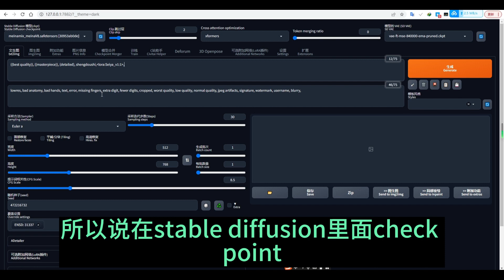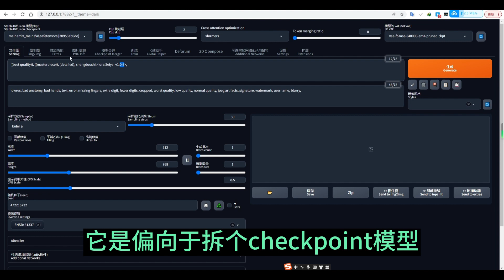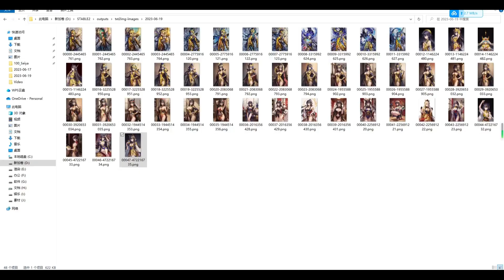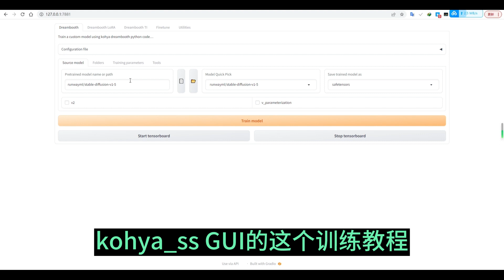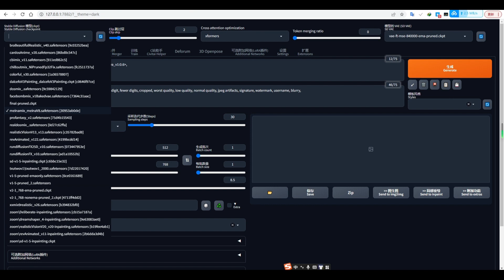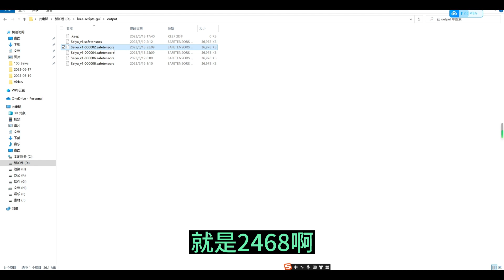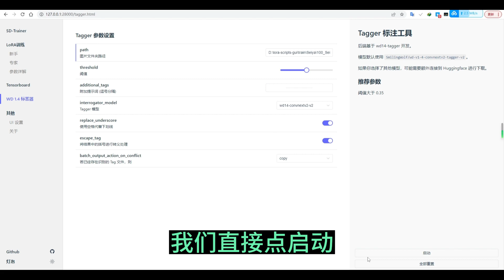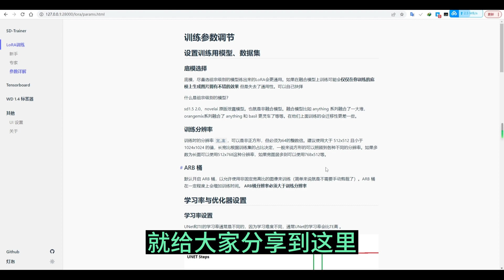秋叶版LORA模型训练器 SD Trainer 的使用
提取码：lh2d